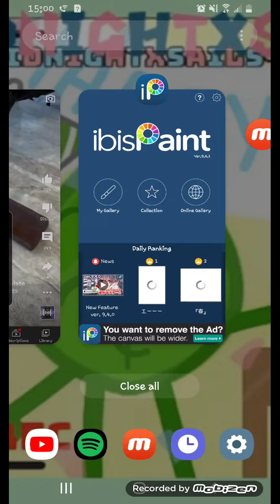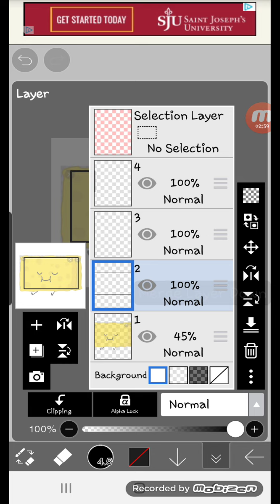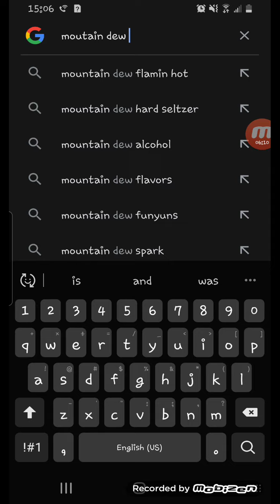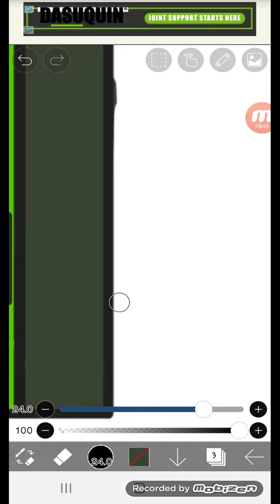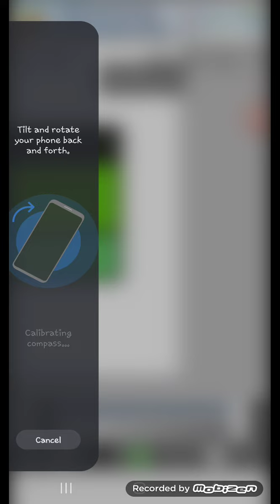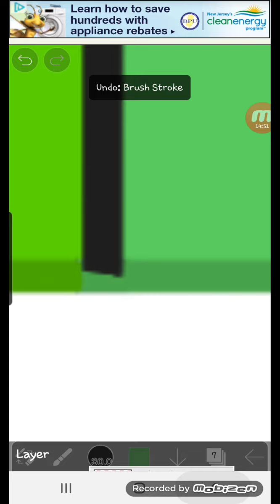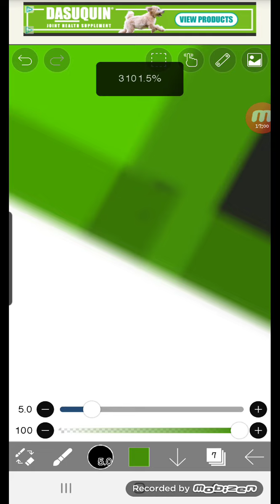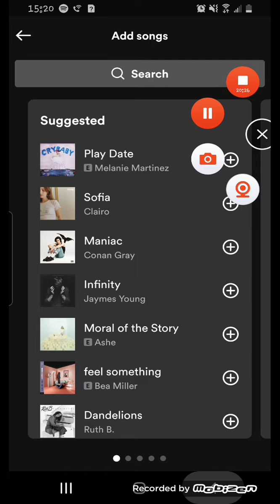BFNP Drawings Part 2 - Soda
Next will be a short video (Or I might do two in one) but next up is Spider! I have bug plans for this and I hope to see it go far